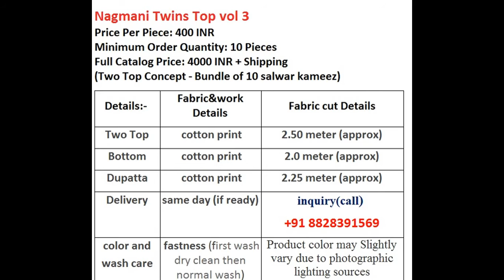NAGMANI TWINS TOP 3 COTTON PRINTED WHOLESALE RATE CALL OR WHATSAPP +91 8828391569